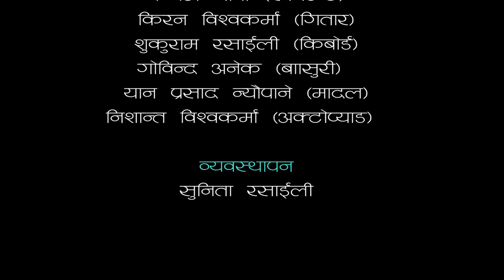Bajhan Bajura#बझाङ बाजुराKalpana Bist &Suprim mall Thakuri